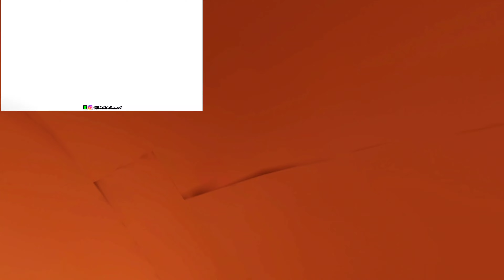Jack Doherty's McLaren crash BeamNG.drive Simulation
Context

YouTuber Jack Doherty crashed his $200,000 McLaren sports car during a livestream this weekend after seemingly looking at his phone while driving in the rain. Mr Doherty, 20, who has nearly 15 million subscribers, is known for his controversial prank videos and displays of wealth.